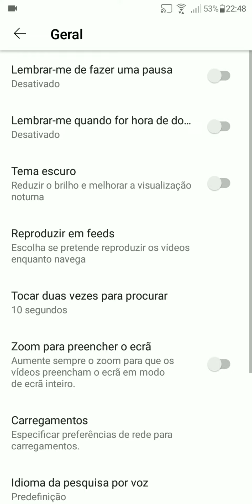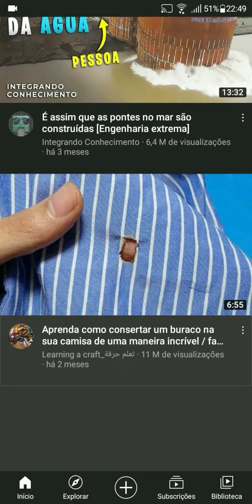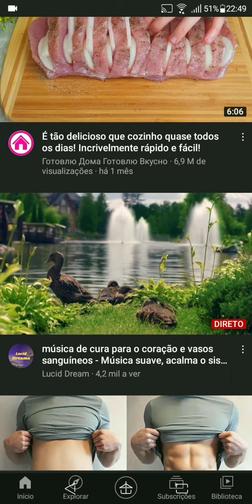Como Ativar o Modo Escuro no YouTube 2022